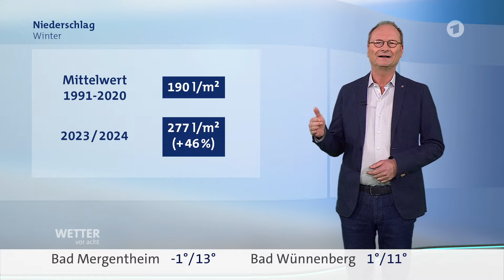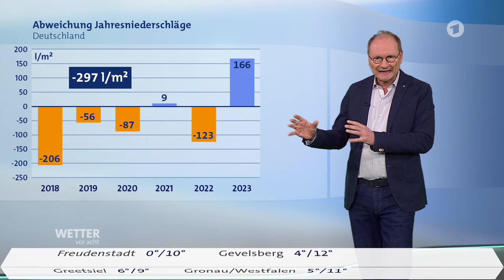Wetter Heute in Deutschland 29.02.2024